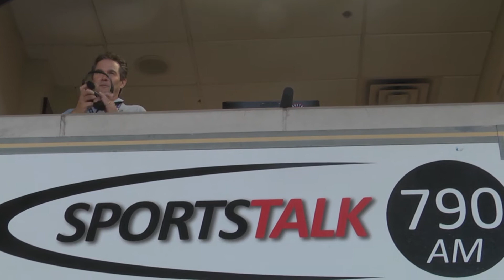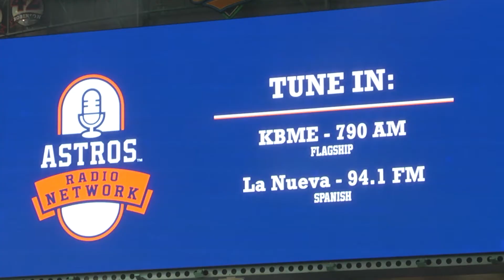Steve Sparks: From the Mound to the Microphone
This is a profile of Houston Astros radio announcer- Steve Sparks. Some vides within this production are courtesy of MLB.com and Astros.com. Thank you to Steve Sparks and the entire Houston Astros organization for their time and generosity.